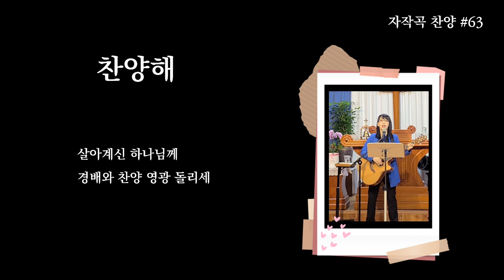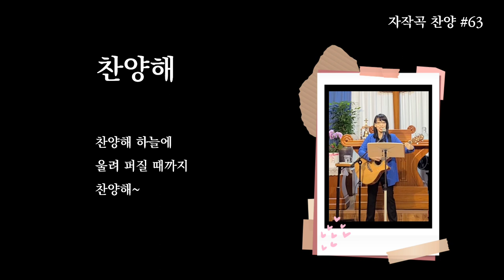찬양해 | 자작곡 #63 | 작사·작곡·찬양 연드보라 목사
💗 찬양해 - 가사 💗

살아계신 하나님께 경배와 찬양
영광 돌리세 x 2 (돌리세)

온 땅에 주 영광 덮을 때까지 찬양해
하늘에 울려 퍼질 때까지 찬양해

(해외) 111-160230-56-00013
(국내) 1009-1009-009